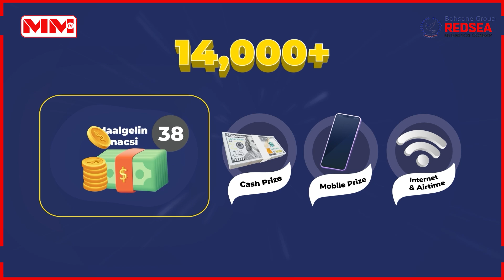"Hadii aad Caafimaad barateen ha Warwarin shaqo waayi maysidee,... "Dr:Aw Koombe.